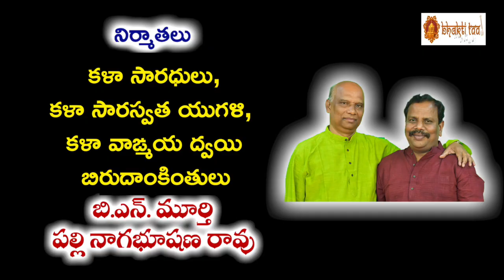Parama Sivuni Namamu || Lord Shiva Devotional Song || Raghuram || Bhakthi Taal || పరమ శివుని నామము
Song : Parama Sivuni Namamu
Lyrics : Smt Sivala Kameswarai
Composer & Singer : Sivala Raghuram
Lord Shiva Devotional Songs
Hindu Devotionals
Producers : B.N.Murthy,Palli Nagabhushana Rao